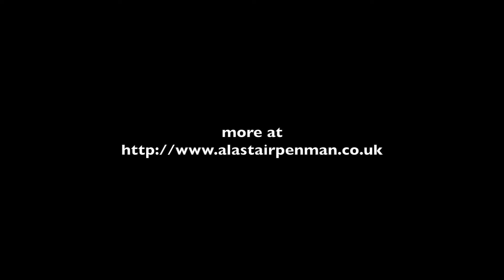Pequena Czarda by Pedro Itturalde performed by Alastair Penman and Jonathan Pease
Alastair Penman (saxophone) and Jonathan Pease (piano) perform Pequena Czarda by Pedro Itturalde.